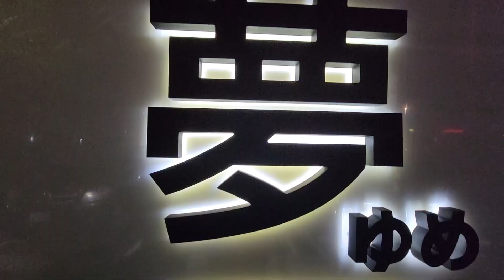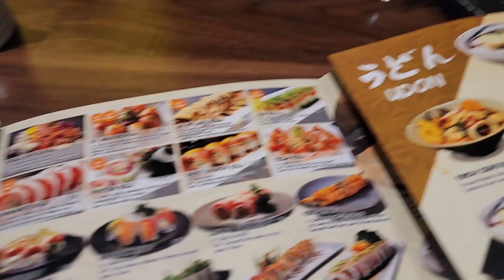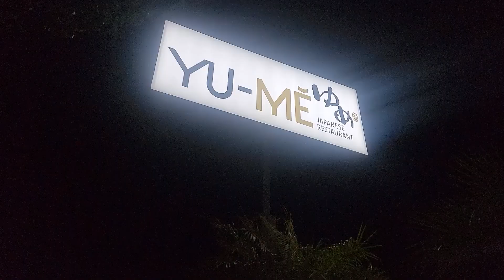YU-ME Japanese Restaurant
alright everyone, i am happy to post again and wow! we went to this amazing brand new restaurant that just opened up in the city of Pico Rivera. Their menu is really something else. it has a wide variety of options for all tastes.